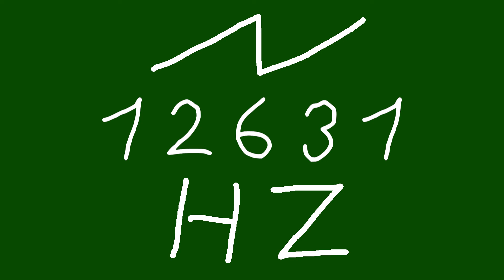12631 hz saw